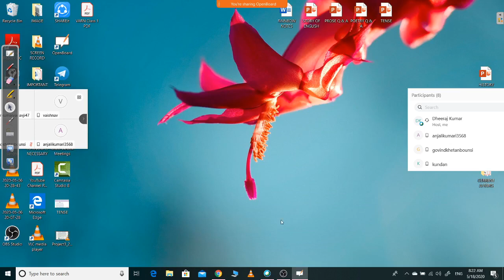संज्ञा (Online Live Class Demo)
This Video is highly recommended for students who are in class X,XIi. In this video i have explained sangya. Sangya is a topic of hindi grammar